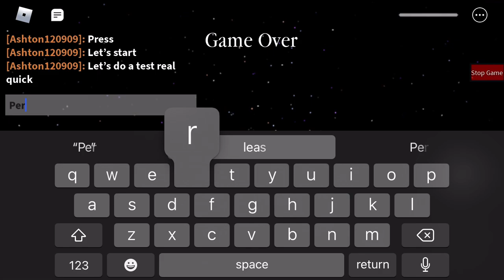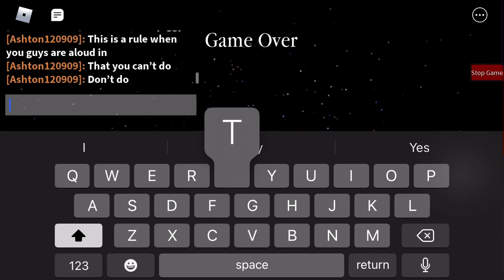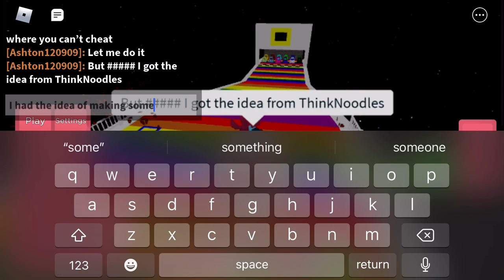Roblox Piggy Build Mode Mario Kart Rainbow Road Part 3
Today we build rainbow road in Piggy Build mode! This is part 3 of many parts